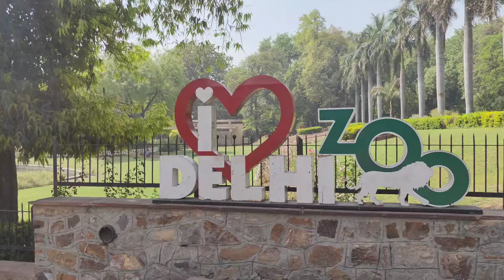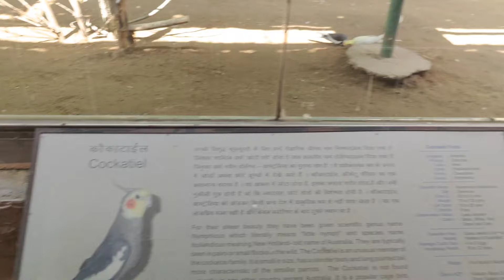Day 2(Part1)- Nikku Hume chor ke chala gaya😭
Delhi zoo
 white tiger